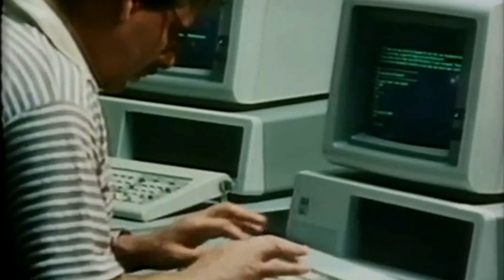Datorer - oanvändbara Djävulsmaskiner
Det finns ingen användning av de här små djävulsmaskinerna.
Dokument utifrån, 1984